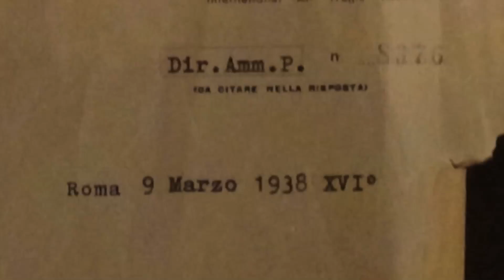Arnaldo Filippi l'assunzione all' ALA LITTORIA